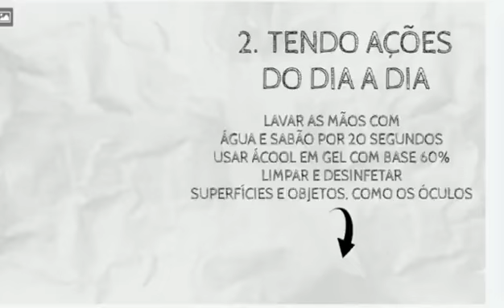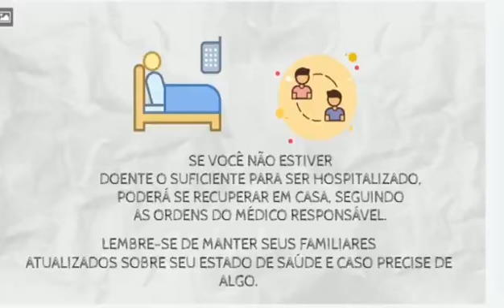Checklist do idoso, por Marcela Santos